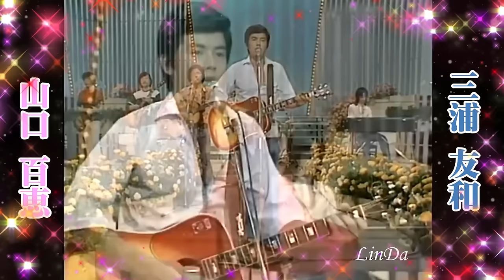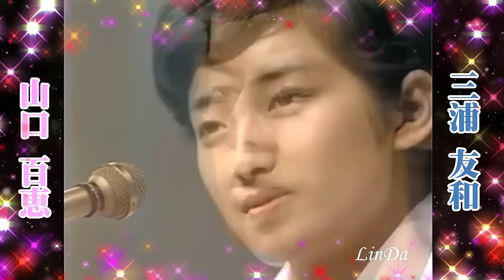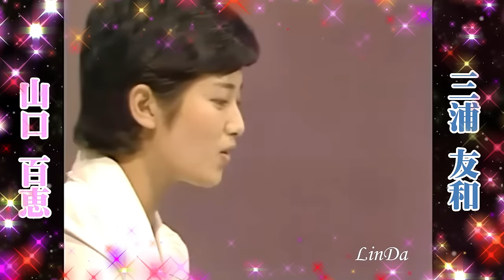once again 三浦友和&山口百恵 ラブラブショーだけ！